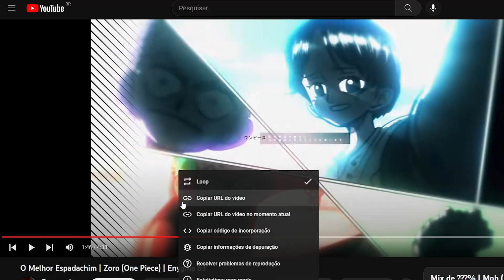GIREI 50 MILHÕES de BELLY para PEGAR as FRUTAS MAIS RARAS do FRUIT WARRIORS!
Hoje eu vou girar 50 milhões de belly para pegar as frutas mais raras do fruit warriors como a quake e a light.